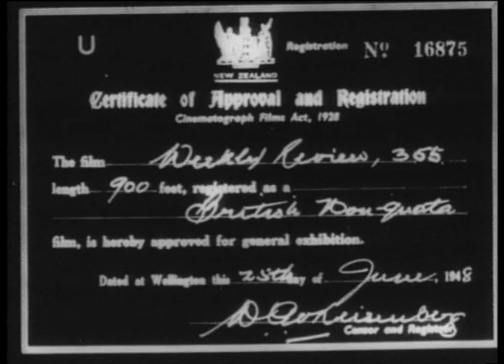Weekly Review No. 355 (1948)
New Zealand National Film Unit presents Weekly Review No. 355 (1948) Railway Worker

A finely planned and executed film showing how the men and women of New Zealand's Railways live and work. As the son of the family comes home from late shift in the workshops, the father leaves to drive the Limited Express roaring through the night, past the mountains, through the forests and tunnels, over the high viaducts to the city terminal in the dawn.

DV file of Beta SP telecine of  35mm film- 200,346, BITC 58